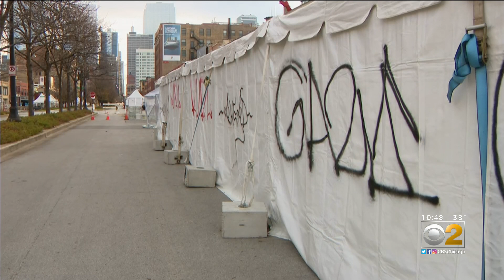Dining Tents Vandalized In West Loop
Police late Sunday were trying to find out who vandalized outdoor tents along Randolph Street’s Restaurant Row in the West Loop.